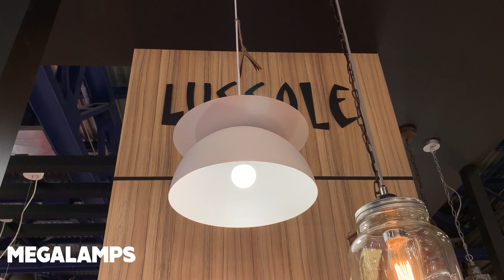Подвесной светильник Lussole Tanaina